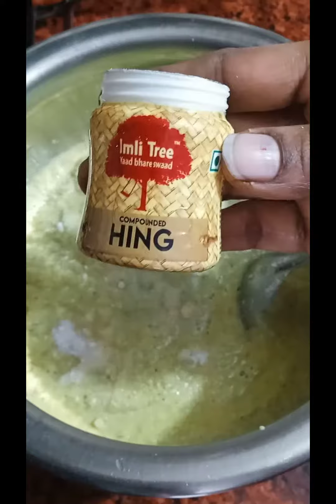Mong dal chila recipe tasty and healthy food! weight loose recipe yummy 😋🤤